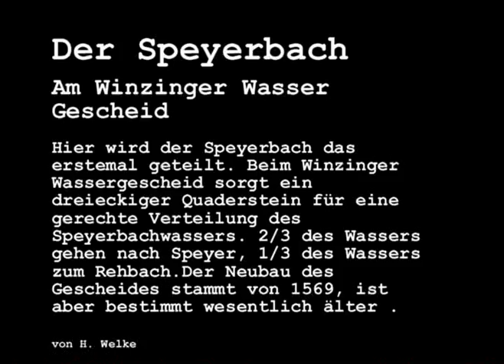Der Speyerbach II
Am Winzinger Wasser Gescheid
Hier wird der Speyerbach das erstemal geteilt. Beim Winzinger Wassergescheid sorgt ein dreieckiger Quaderstein für eine gerechte Verteilung des      Speyerbachwassers, 2/3 des Wassers gehen nach Speyer, 1/3 des Wassers zum Rehbach.Der Neubau des Gescheides stammt von 1569, ist aber bestimmt wesentlich älter .